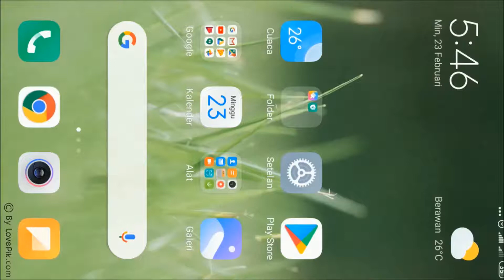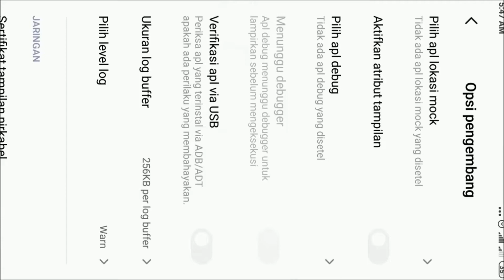Cara Mengaktifkan OEM Lock, USB Debugging Untuk Root Pada Xiaomi Redmi Note 4X